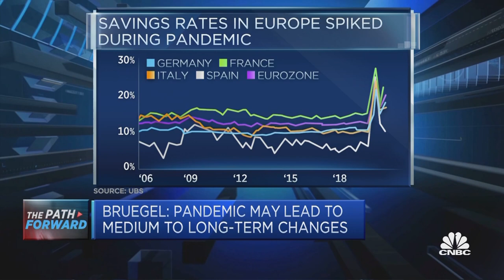Core inflation not high, premature for ECB to tighten monetary policy: Bruegel director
Guntram Wolff discusses the outlook for the European economy.